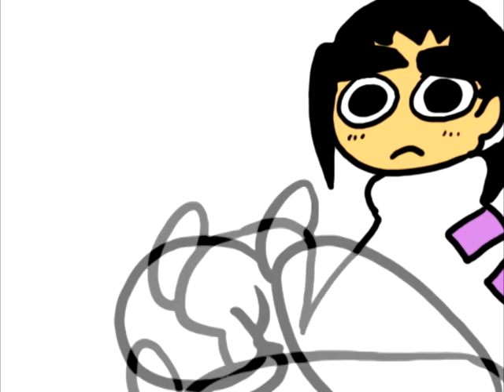Time to Kick It - Gurren Lagann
Who wants to ride their bicycle oh wait someone stole it and ran.
Music is Bicycle Ride in Pokemon Red/Blue